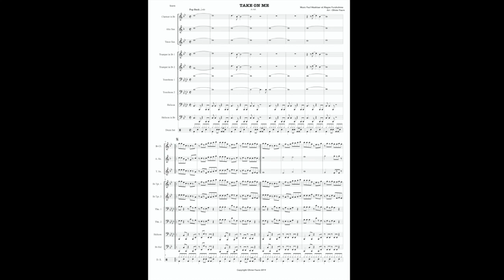A-Ha -Take On Me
Partitions Street Band pour Banda